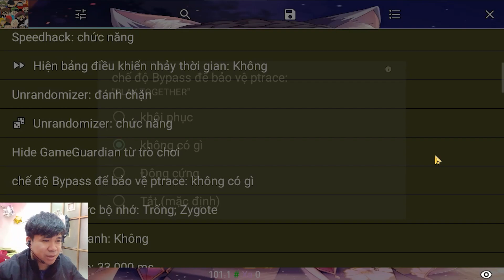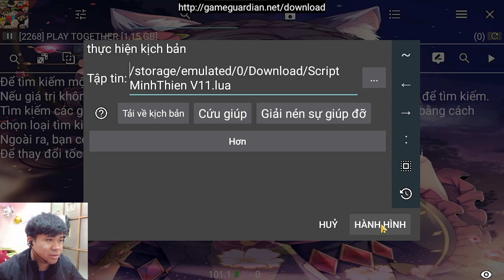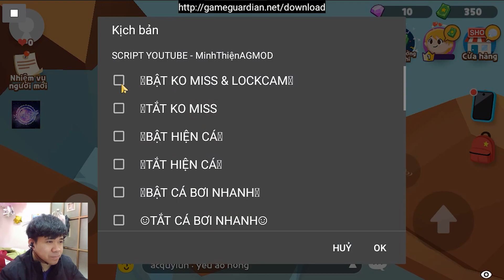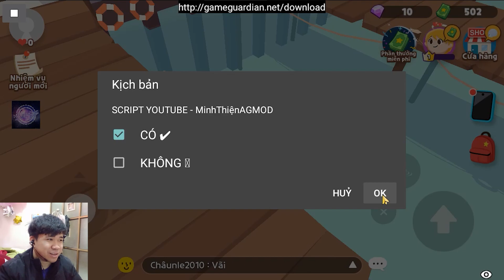Review Scipt Xịn Sò, Test Tàng Hình, Bổ Củi Trước Mặt Người Lạ Và Cái Kết Play Together | Catzu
Zalo Cá Nhân của mềnh: 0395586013
Luật khi vào nhóm❤
1-KHI VÀO NHÓM M.N CẦN CÁC LINK CÓ THỂ HỎI CÁC BẠN TRONG NHÓM
2-KHÔNG ĐC GỬI CÁC LINK HOẶC CÁC CLIP RÁC TRONG NHÓM
3-TÔN TRỌNG MỌI NGƯỜI TRONG NHÓM
❤CHÚC M.N CHƠI VUI VẺ
1 like = 1 thử thách, giúp mình đạt 10,000 subs nhé